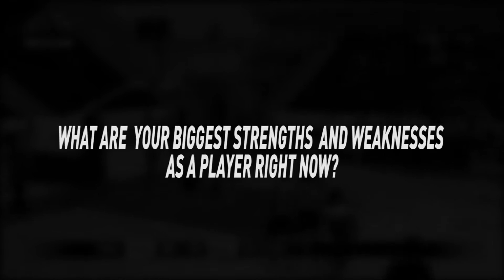Getting to know Paul Eboua